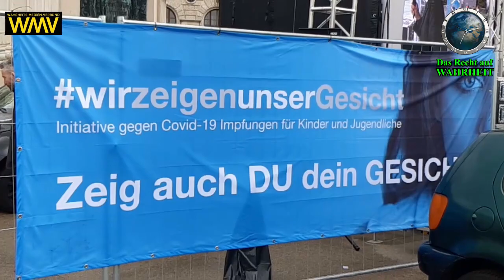WIEN 18.9.2022: IMPRESSIONEN von der "BETTER WAY" KUNDGEBUNG am Wiener Heldenplatz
Am 18. September 2022 fand am Wiener Heldenplatz die "BETTER WAY" Kundgebung statt - hier ein paar Eindrücke von der Veranstaltung.

Vielen Dank an Tina, die für uns diese Videoaufnahmen gemacht hat.